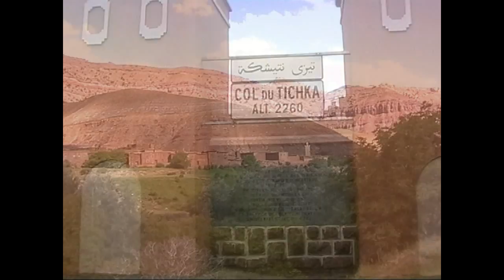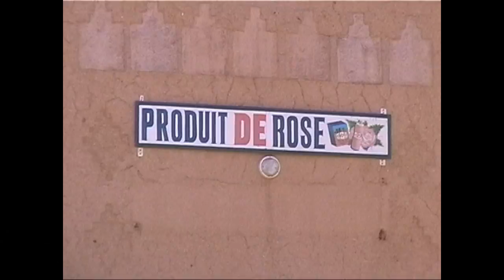A Moroccan Adventure: Climbing Toubkal and a journey into the interior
Our climb of Jebel Toubkal, the highest peak in the Atlas Mountains, was followed by a journey south to the Anti Atlas to the ksar of Aït Benhaddou, then on to the Dades Gorge and the desert town of Merzouga. Here we did an unforgettable overnight desert safari by camel into the Erg Chebi region of the Sahara. We completed an amazing trip by staying in a riad in Marrakech.